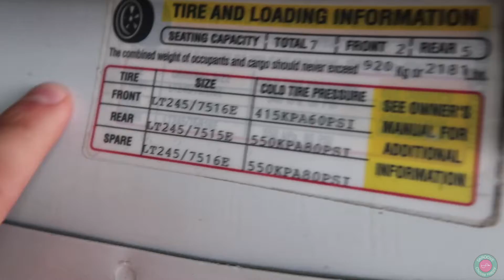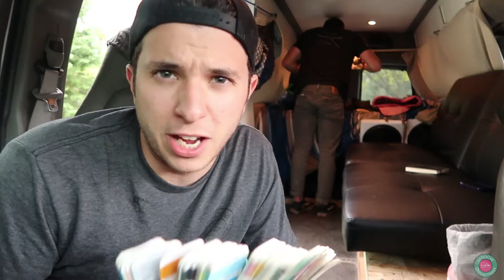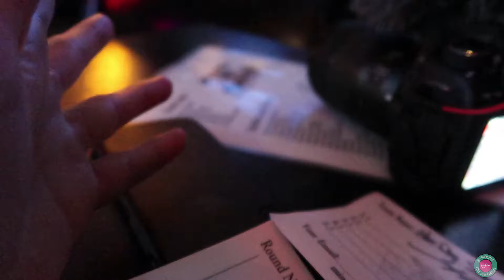SkrooveTube - Changing The Brakes | Vlog 067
Tuesday, May 22nd: Today we change the Van brakes and play bar trivia.

Song: The Darkness Of The Night by Johan Glossner